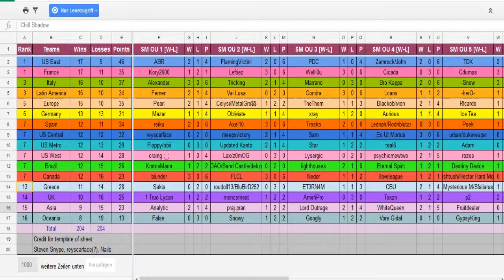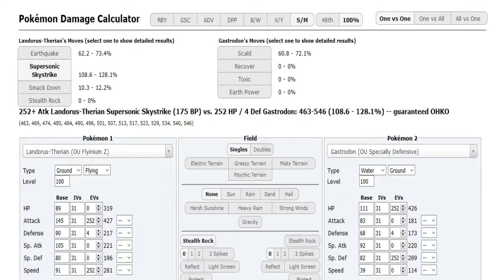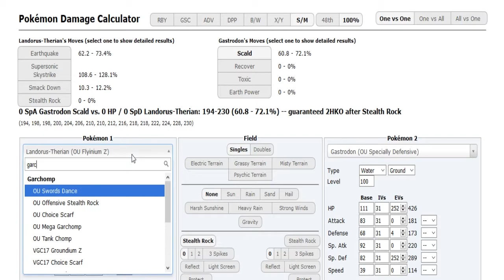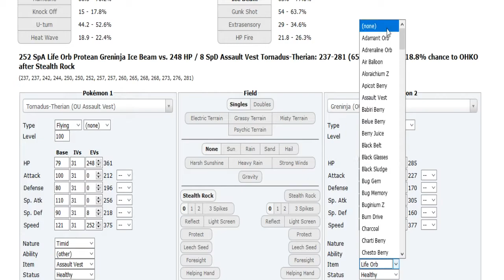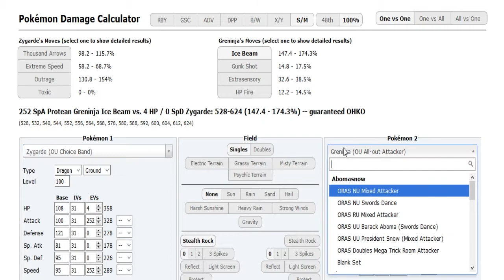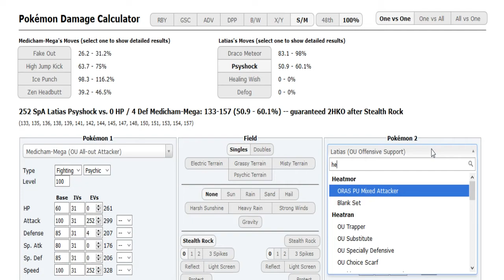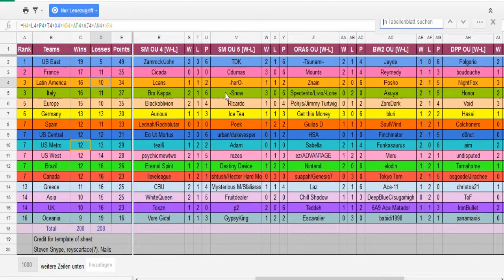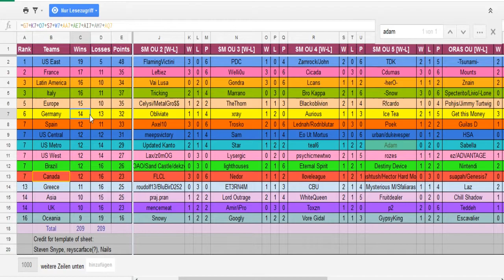World Cup of Pokémon XII-R1: Bro Kappa vs Vore Gidal + ict vs Adam (Sun&Moon OU) w/Dokkerich